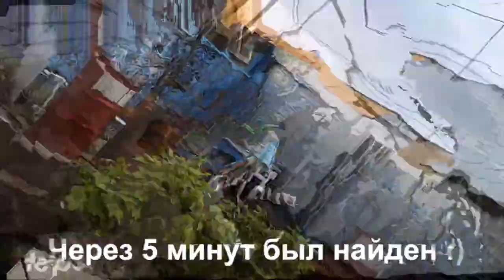Первый день полетов. Эпилептикам не смотреть.